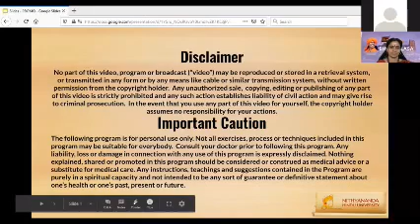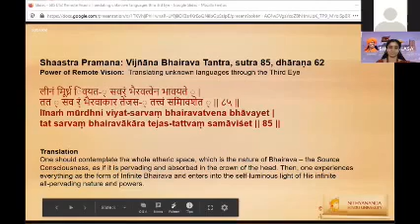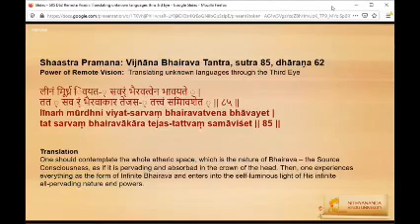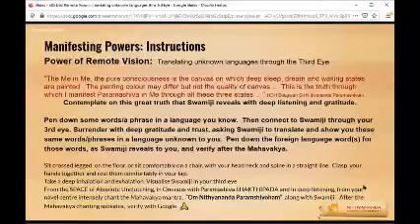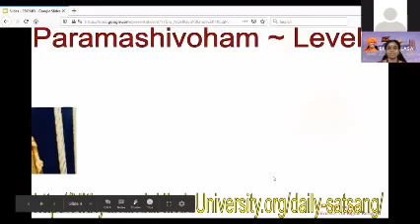Introduction to Nithyananda Satsang || Power Manifestation || 05 April 2020